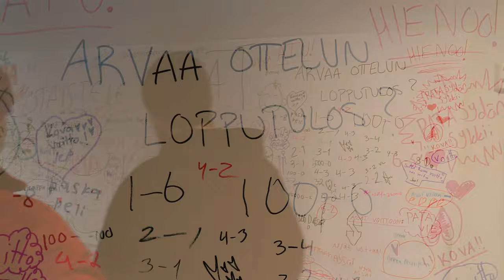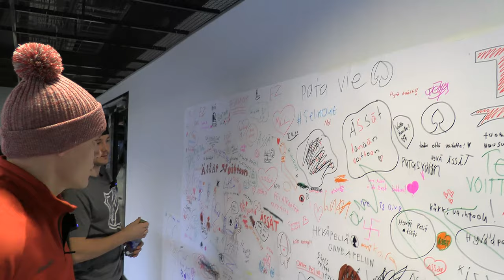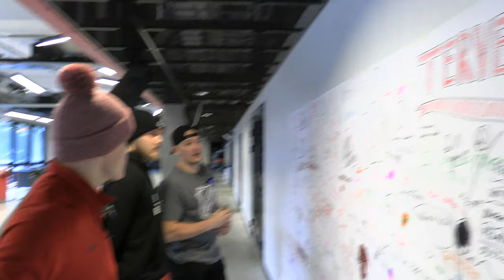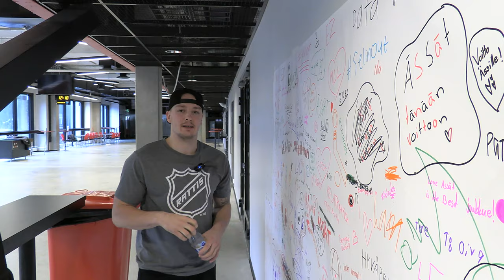Ässien pelaajat tutkivat Lastenpelin piirustuksia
Lapset (ja ehkä vähän aikuisetkin) saivat piirtää terveisiä Ässien joukkueelle keskiviikkona 27.10. Ässät - KooKoo -ottelussa, joka oli kauden ensimmäinen Lastenpeli.

Ässien pelaajista Valtteri Pihlajamäki, Jouka Juhola sekä Santeri Lukka kävivät tutustumassa piirustuksiin ja terveisiin.